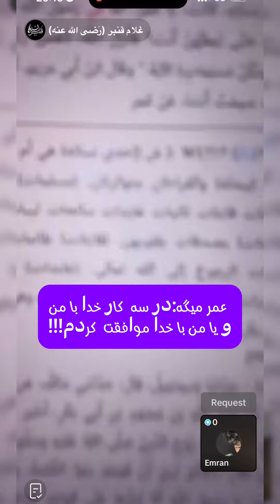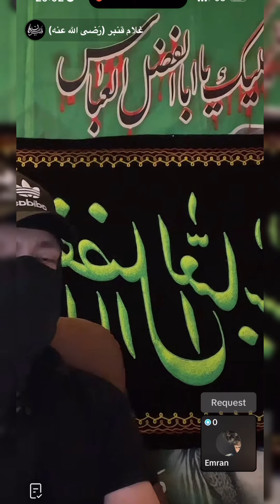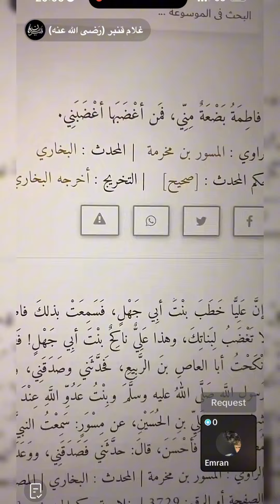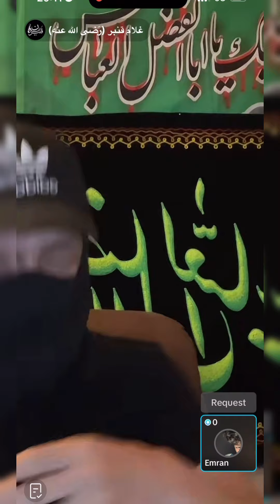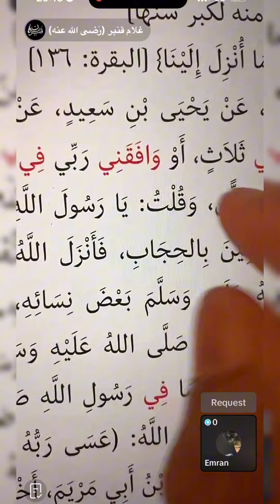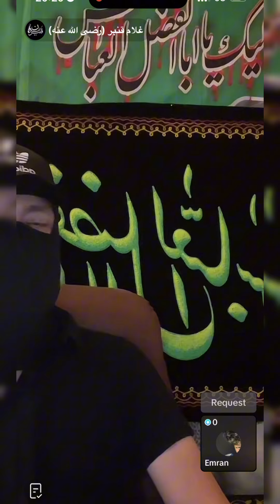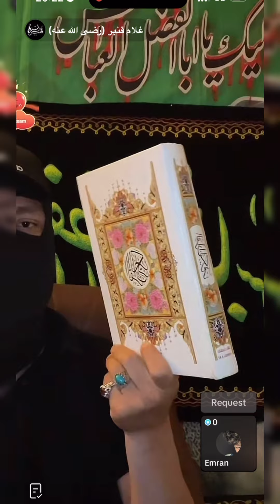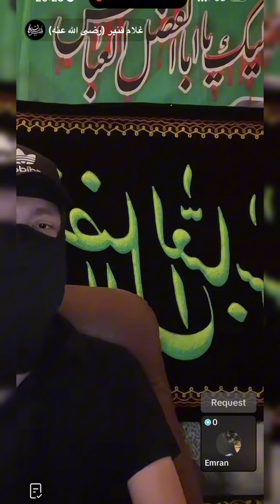ایا عمر خدا است ؟ عمر میگه: در ۳ کار خدا با من و یا من با خدا موافقت کردم !!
Fan Page Karbalaei Qanbar قاچاقبر_کوه_احد قنبر_آدیداس قنبر_گردن_شکن علی_در_قرآن قطره_از_دریا غلام_قنبر ارتش_سایبری_مالک_اشتر یا_علی_مدد اللهم_عجل_لولیک_الفرج رافضی شیعہ ya_ali_madad qanbar ask_shia bul قنبریون_👑🥷🥇✌️لحظه_ای_تفکر_اندکی_تدبر تفسیر_فرقان_حمید_قران_مجید امام_شناسی جرعه_ای_ معرفت_از_جویبار_عترت#